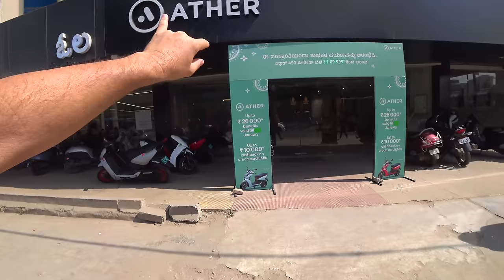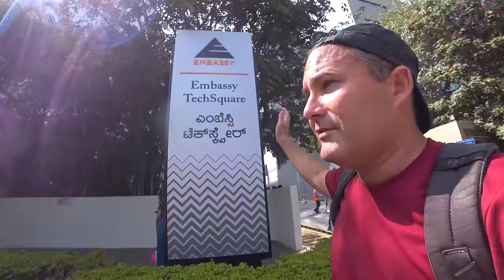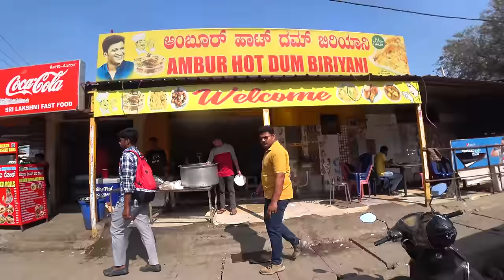This Is The New INDIA 🇮🇳 Visit BANGALORE´S SILICON VALLEY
This is the main goal here during this short Bangalore visit - the tech areas of Bangalore, the new and upcoming areas. I made a bunch of videos how life would be in these tech cities that you hear of everywhere, this so called Silicon Valley of India. Where do people live, where do they work, what do they eat, this might be of some interest to some of you.